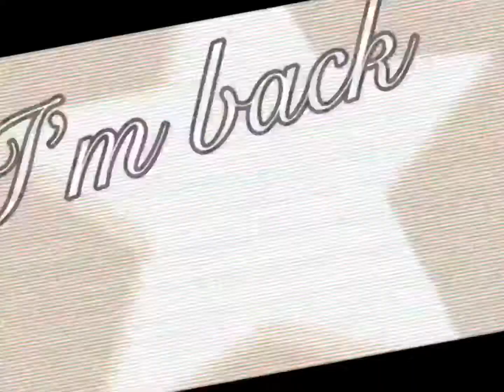Wip |⚠️Flash warning⚠️